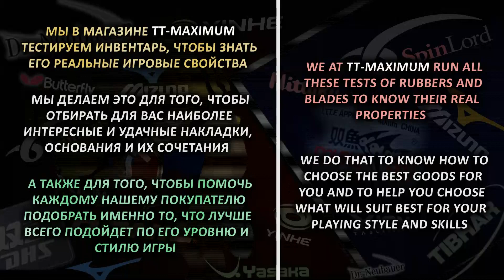YINHE (Milkyway) Neptune Euro OX - тест защиты на DR NEUBAUER Matador Texa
Купить длинные шипы YINHE (Milkyway) Neptune Euro OX в нашем магазине

Мы всегда рады помочь!